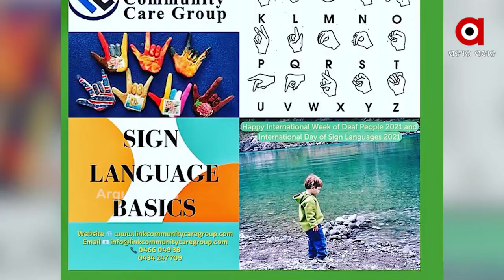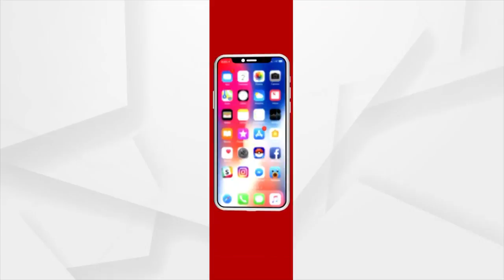ଆଜି ବିଶ୍ବ ଶ୍ରୁତି ବାଧିତ ଦିବସ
ଭିନ୍ନକ୍ଷମତା ଏକ ଅଭିଶାପ ନୁହେଁ, ବରଂ ଏହା ଅନ୍ୟମାନଙ୍କଠାରୁ କିଛି ଭିନ୍ନ କରିଦେଖାଇବାର ଆହ୍ବାନ ସୃଷ୍ଟି କରେ । ତେଣୁ ଭିନ୍ନକ୍ଷମତାକୁ ଧିକାର ନକରି ତାସହିତ ବଚିଂବାର କଳା ଶିଖିବା ଉଚିତ୍ । ଭଗବାନ ପ୍ରତ୍ୟେକ ମଣିଷକୁ ଏକ ଭିନ୍ନ ଦକ୍ଷତା ଦେଇଛନ୍ତି । କେବଳ ସେହି ଦକ୍ଷତାକୁ ଚିହ୍ନି ତାଙ୍କୁ ନୂଆ ବାଟ ଦେଖାଇବା ଆବଶ୍ୟକ।